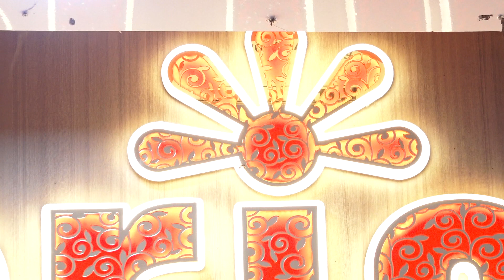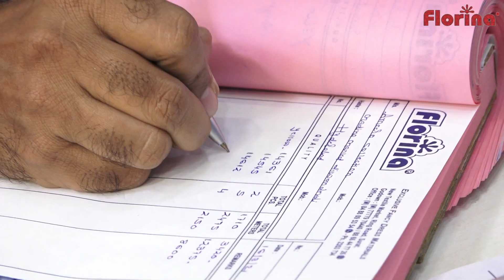EP.22: FULL EMBROIDERY ERTURUL GHAZI HALIMA SULTAN DRESS SUIT COLLECTION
Brand: FLORINA FASHION
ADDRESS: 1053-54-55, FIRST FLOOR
NEW TEXTILE MARKET (NTM)

WHOLESALE ONLY + NO COD + CASH PAYMENT + NEFT + ONLINE TRANSFER + NO RETAIL

Wholesale Price - Suit Factory In Surat | Starting from ₹ 1,150 | Florina Fashion
Javed Hyderabadwala | Florina International | New Textile Market
hyderabad madina market wholesale dress, material | Starting Rs. 1075+
Hyderabad Dress Material Market | Pure Cotton, Work Fabrics | Just Rs 1500+